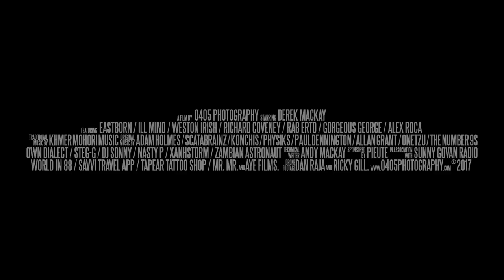A Weegie Abroad - Free / Live at Five on STV2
We speak to STV about the new film, 'A Weegie Abroad - Free' on Live at Five.

FOLLOW on FB/Twitter – A WEEGIE ABROAD

Video by 0405 Photography.